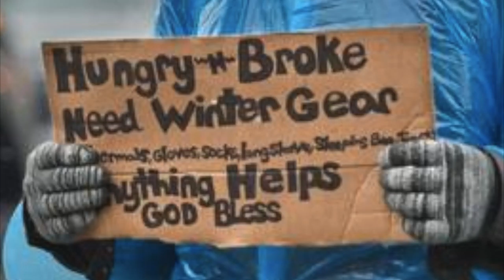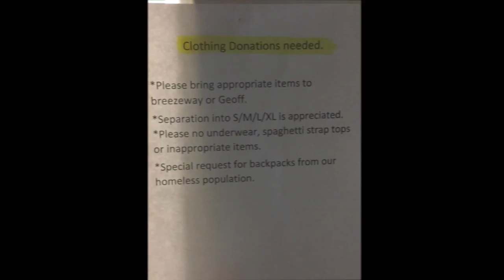My Movie 2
Homelessness Senior Project